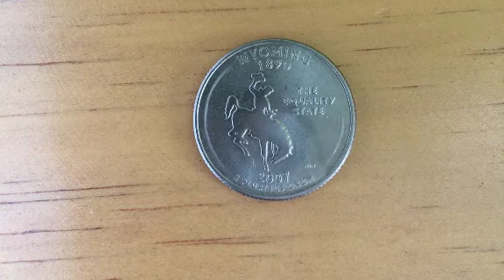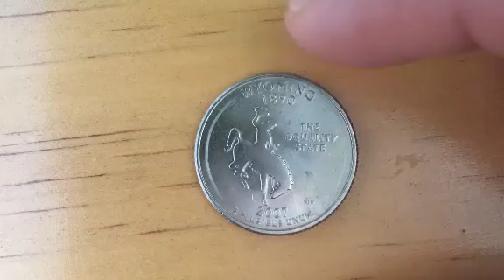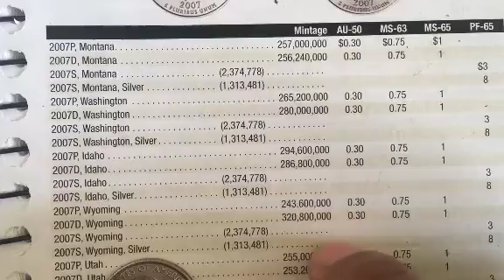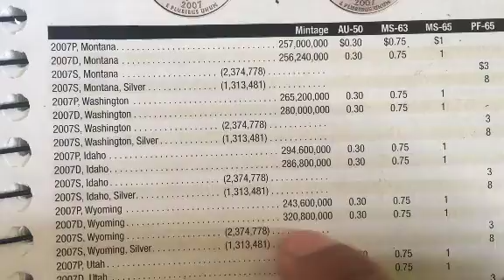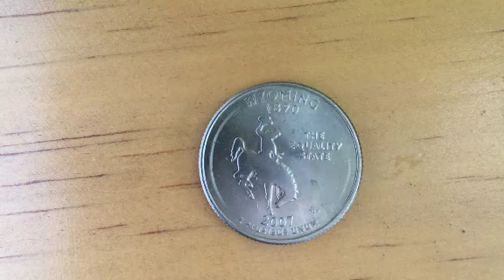🔷Cuanto vale la moneda VALIOSA de Wyoming (EL estado de Equidad)🤑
🔷Aquí 👆 el vídeo sobre la moneda de cuarto de dolar de Wyoming. El cual es uno de los estados de los Estados Unidos.Limita al norte con Montana, al este con Dakota del Sur y Nebraska, al sur con Colorado y Utah, y al oeste con Utah, Idaho y Montana.

El nombre procede del idioma indígena algonquino y significa en la gran llanura del río.2 3Las ciudades más importantes son Cheyenne (la capital), Casper, Laramie, Rock# Springs y Gillette.El censo estadounidense indica que es el estado menos poblado, estimando que hay cerca de 515.004 habitantes (en 2006), con un incremento de población del 4,3% desde 2000. Es bien conocido bajo el nombre de “The equality state” El estado de la equidad.

MAS VÍDEOS AQUÍ
🔷 Monedas Americanas Valiosas💚